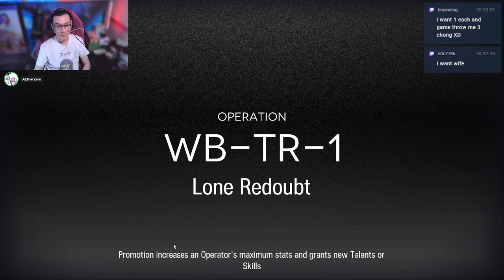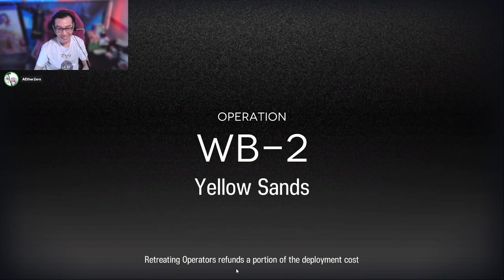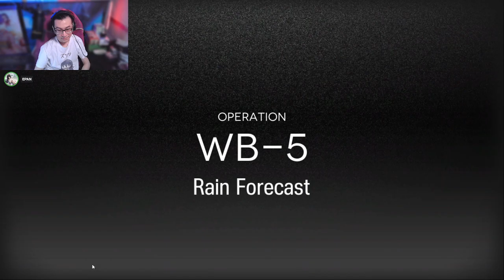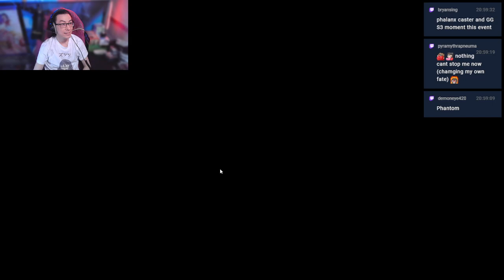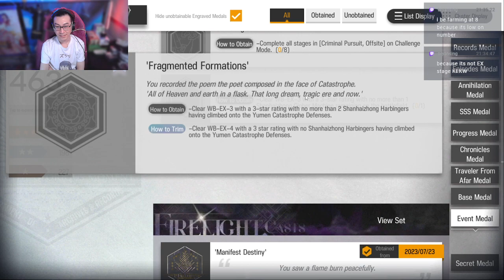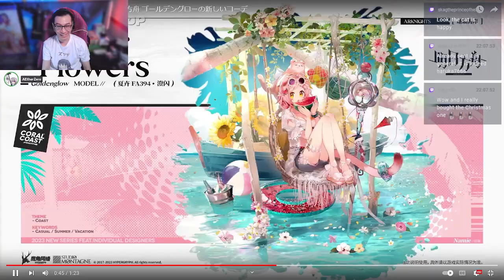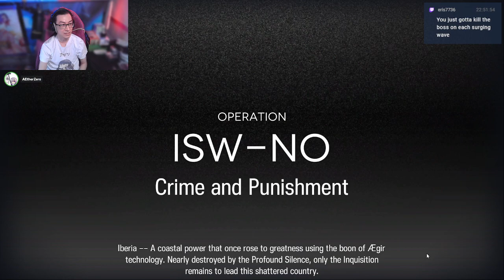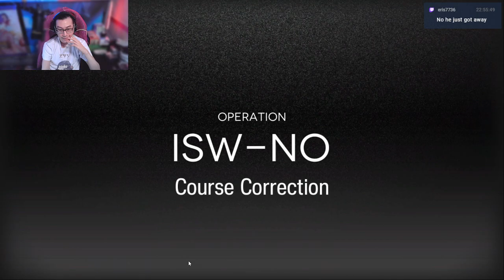[Arknights] punchy man and rat join the party | Where the Vernal Winds Will Never Blow + Gacha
Catch my streams live on Twitch!

Donos aren't necessary but much appreciate! Thanks for the gacha funds~

Music thanks to Streambeats by Harris Heller

Thanks for coming by!